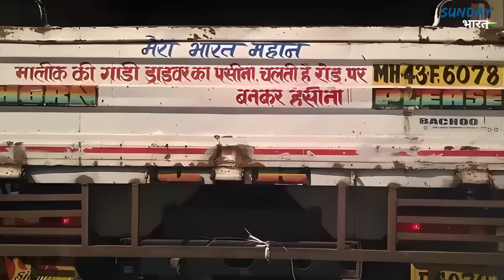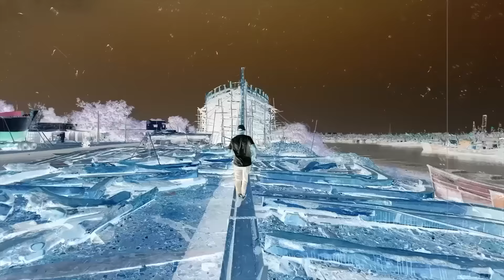Inside Story: The Life of Indian Truck Drivers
Liked this video? Two ways you can support us! 🔥

COMMENT/SHARE the Video📲- Make these stories reach maximum people by engaging with video. Let's do it!

Edits: Niranjan Mehta, Saurabh Roy